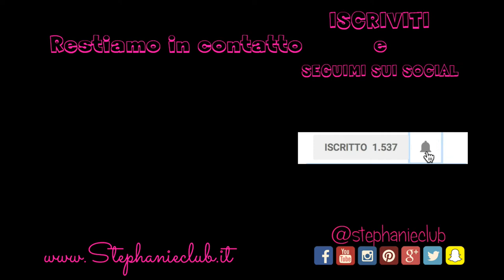Ciambella soffice allo yogurt | stephanieclub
Ciao a tutti, oggi prepariamo insieme una ciambella soffice allo yogurt soffice e gustosa. La ciambella soffice allo yogurt può essere realizzata sia con yogurt classico, che con yogurt delattosato o di soia. La particolarità di questa ricetta è che come misurino utilizzerò sempre il vasetto dello yogurt.
Kiss S.